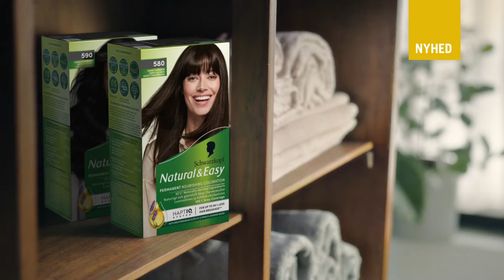Natural & Easy - Naturligt farveresultat og ingredienser af naturlig oprindelse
Schwarzkopf´s hårfarve til et naturligt og glansfuldt farveresultat med 100% dækning af gråt hår. Nu med det bindingsskabende HaptiQ system.